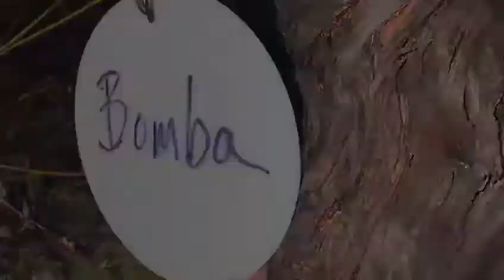Bomba's vine 2021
Christmas 2021 gift